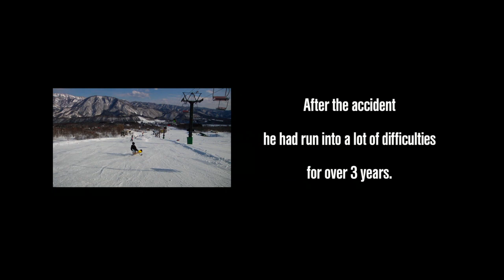MightyJamming.tv_2.5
MightyJamming.tv season2 clip05
Rider
Takayuki Mizushima
Yuki Kadota
BULL
Suguru Ohsawa
Yohei Maruyama

Taka Mizushima is back on sitskiing.
The day after The Earthquake we had short sessin at Tsugaike Kogen.
Fun time shredding.

We are truely respect Taka's strong mind.